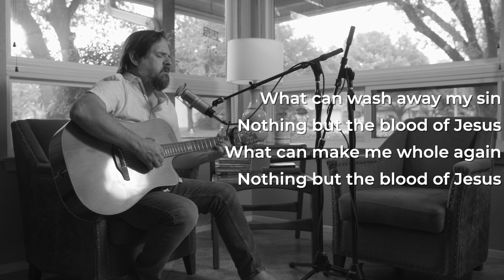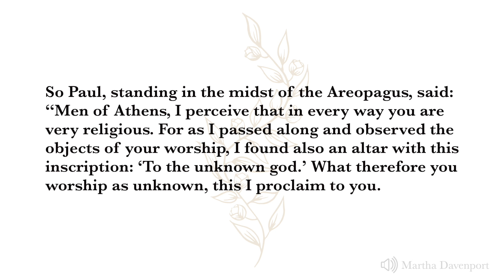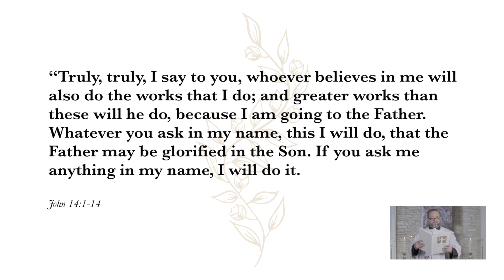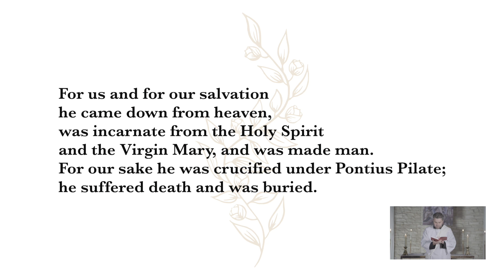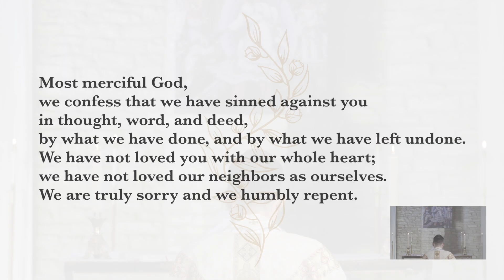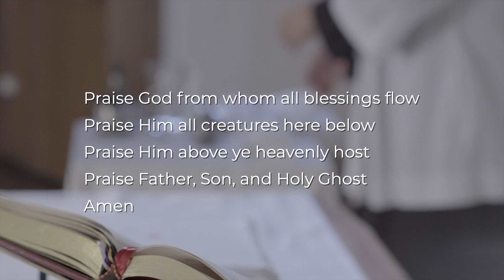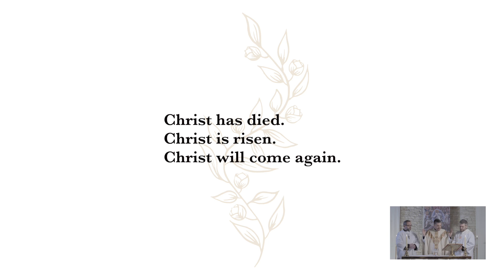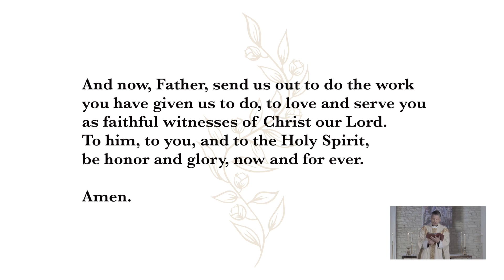Can Jesus get us through this? | Eastertide 6 - May 17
What does it mean for heaven to come to earth? Father Shawn examines the deeply liturgical culture of Austin Texas, invoking Saints Stevie and Willy.

Once the service is over, join us for “coffee out in the lobby” in our online community platform Discord. Once you’re on Discord, check out the church-lobby thread to say hello and catch up with one another!

Then, about 10 minutes after the service concludes, head over to our online catechism class via Zoom video conference.  This week, we’ll be continuing our teaching and discussion about The Lord’s Prayer. It’s a great opportunity to see some friendly faces and learn something new.  All are welcome, even if you’ve never attended catechism class before. You can sign up for the link to the next catechism class

Video Produced by our very own Steven Gunter